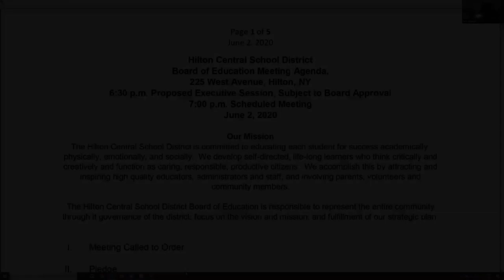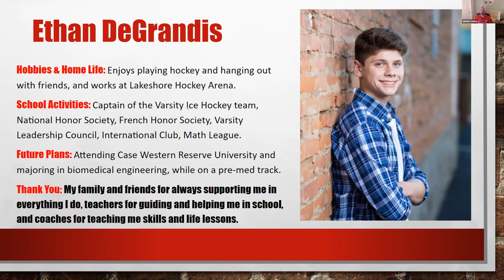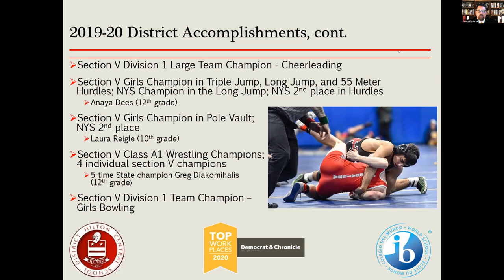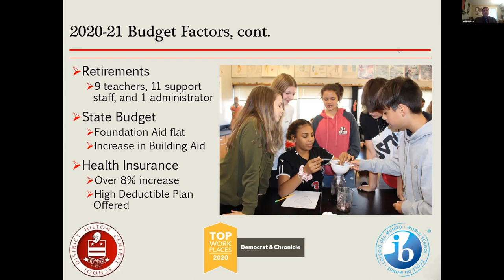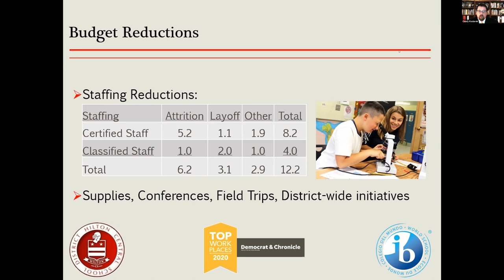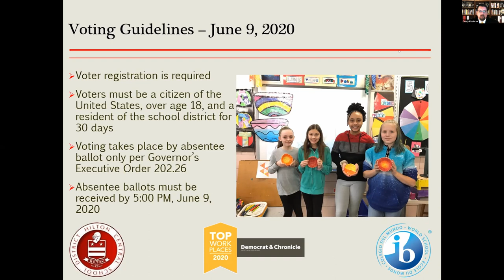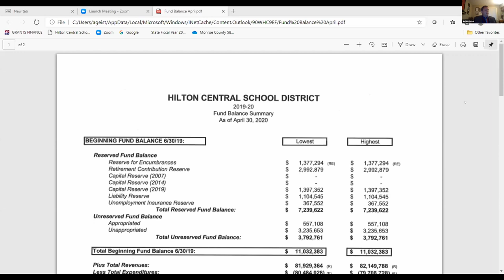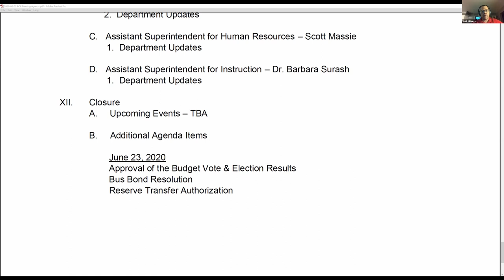Hilton CSD BOE Meeting June 2nd, 2020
Hilton Central School District Board of Education Meeting
Top 20 Students, IB Graduates, and Final Budget presentation.